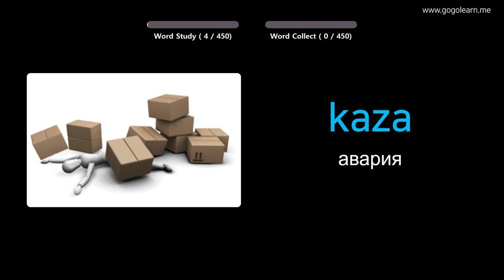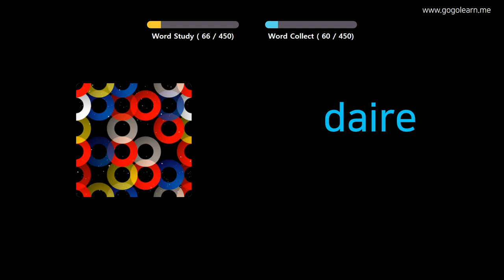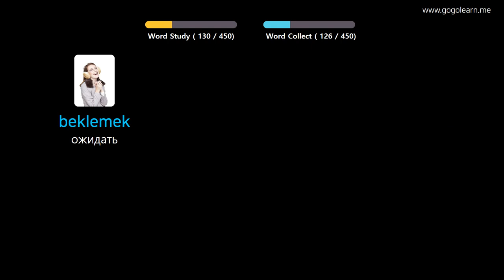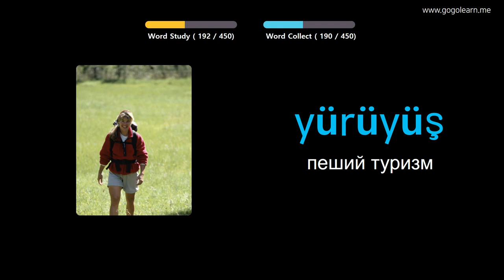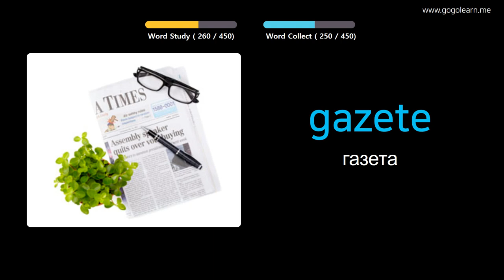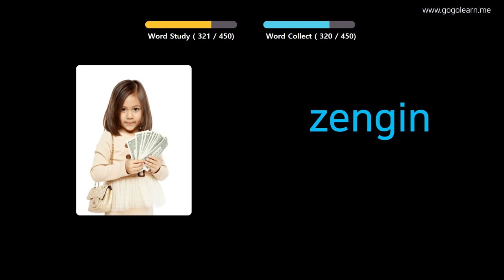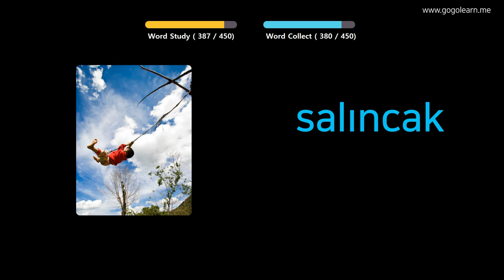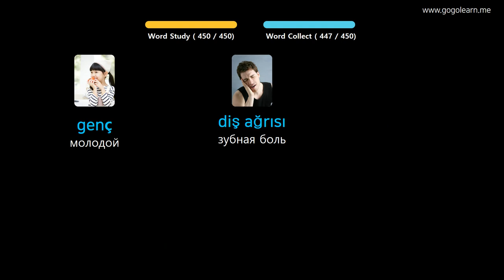Выучить турецкий через картинки |турецкий словарь Начальная школа | Golearn